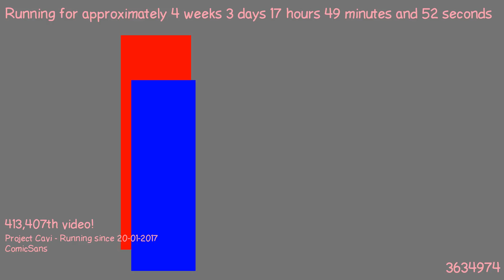1487692449 - Webdriver Cavi - F_0